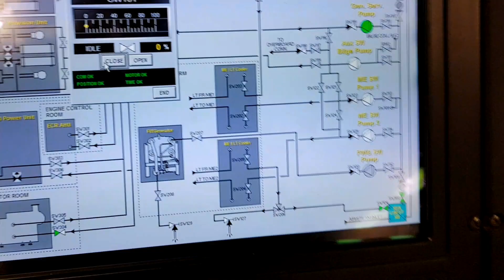OPENING SEA CHEST (BUHAY-BARKO)